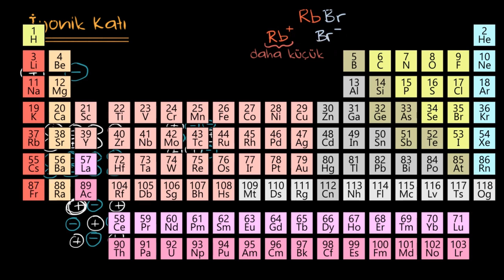Parçacık Modelleri Kullanarak İyonik Katıların Gösterilmesi (Kimya)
50 dilde 120 milyon öğrencinin faydalandığı, dünyanın en büyük ücretsiz öğrenme platformu Khan Academy’de, matematikten sanat tarihine, ekonomiden fen bilimlerine, basit toplamadan diferansiyel denklemlere, ilkokul seviyesinden üniversite seviyesine her yaş için binlerce ders videosu, interaktif alıştırma ve daha fazlasına tamamen ücretsiz ve reklamsız olarak ulaşabilirsiniz.